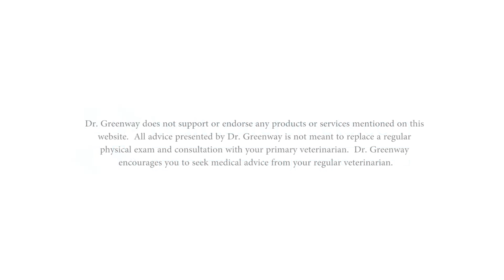How to Stop Male Cats From Urinating Outside of the Litter Box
Q: What can I do to stop my cat from leaving drops of urine outside its litter box?

Find out what veterinarian Dr. Greenway has to say.